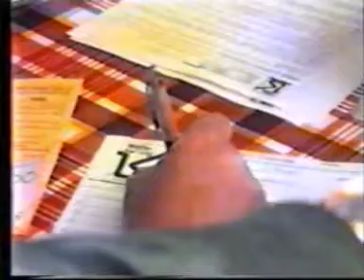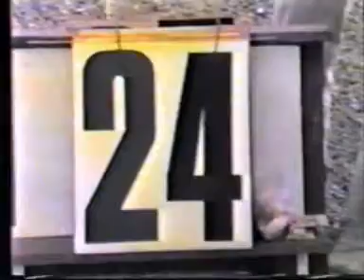ANDENNE 20 juillet 1986 1 de 4